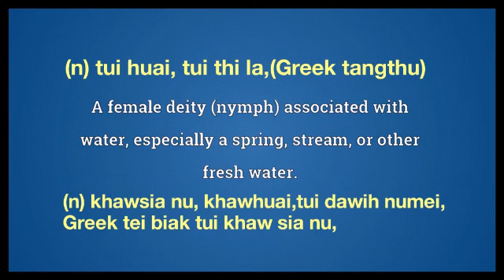naiad meaning in English Ngawn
naiad = (n) tui huai, tui thi la,(Greek tangthu)(n) khawsia nu, khawhuai,tui dawih numei,
Greek tei biak tui khaw sia nu,